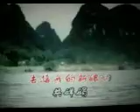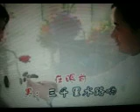撑一湖春水到天边【WB】（甫人～寒月丿冰河）2021 6 6